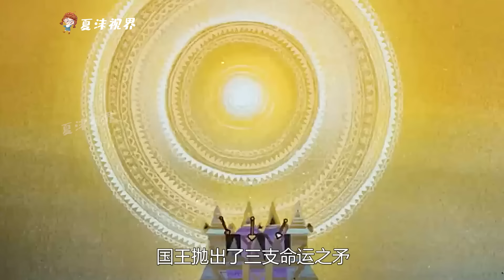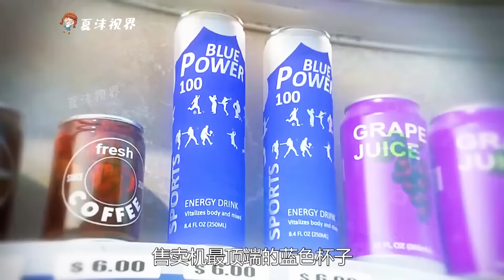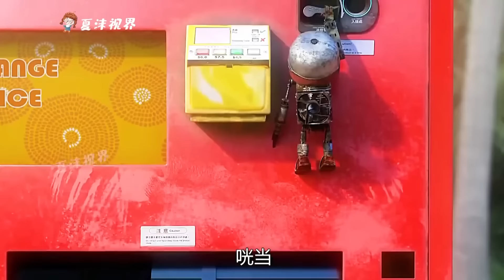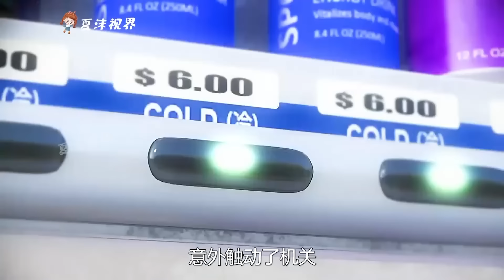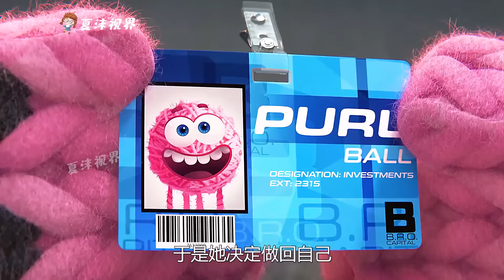冰火超能力女孩，竟喜歡同一個男人，他會選誰？奇幻片《冰火雙胞胎》。短片，成精，解說，搞笑，動畫，動作，喜劇，獵奇，奇幻，腦洞，電影，科幻，超能力，short film